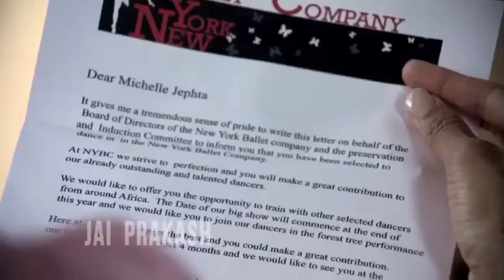Carmel Fisher short reel 2018